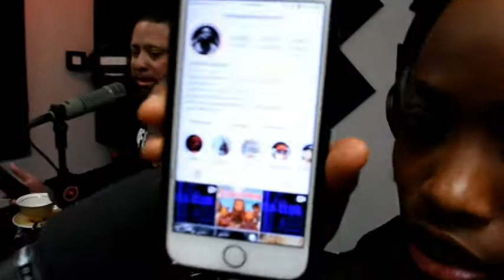Justin Goudeau Just Dropped A Brand New Album + more | The Tea Club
Heaven Mozart The Worlds Most Expensive DJ With Co-Host & Special Guest Justin Goudeau On The Tea Club

Download app: Afrovibesradio for current & consistent music